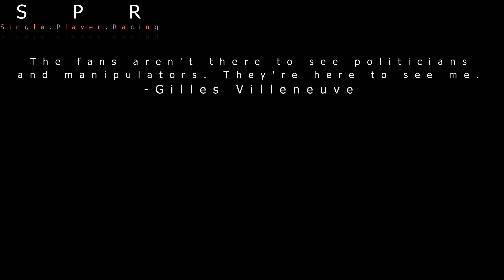F1 2018 Game: 1979 Ferrari 312 T4 Canada Hotlap | Xbox One X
It's the 40th anniversary of Ferrari's dominant 1979 F1 season, a season in which Jody Scheckter took the Drivers' Championship, closely followed by teammate Gilles Villeneuve to secure the Constructors' Championship for the team.

Celebrating this legendary year, Gilles' most successful year in Formula 1, xo0OMattyO0ox laps the classic 1979 Ferrari 312 T4 around Gilles' home grand prix circuit, the CanadianGP venue of the Circuit Gilles Villeneuve in Montreal, Canada.

With the force feedback on his Thrustmaster TX cranked up to the max, enjoy this F1 hotlap around the Canadian circuit in the Xbox One X enhanced F1 2018 game by Codemasters.

Gaming Equipment:

- Thrustmaster TX
- Ferrari F1 Add-On
- Playseat F1